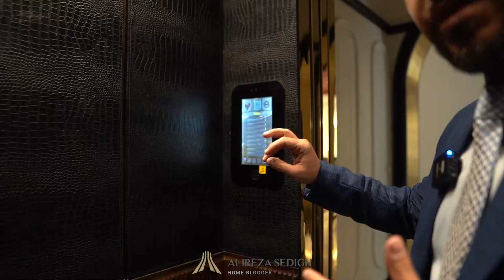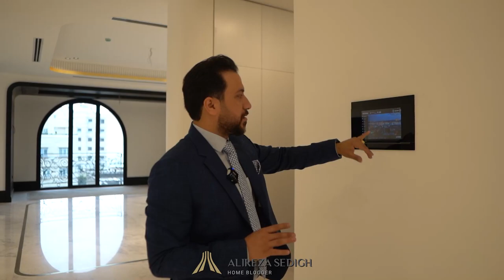بلوار سجاد ، بهترین آپارتمان ۳۰۰ متری مشهد !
مشهد
بلوار سجاد
یکی از بهترین خیابان ها و البته کوچه های منطقه
۵۴۰ متر زمین
۳۱۰ متر هر واحد
۶ طبقه
۶ واحد
دارای ۱۰۰۰ متر مشاعات که شامل:
تالار ایونت
سینما
باشگاه ورزشی
لابی
سرایداری ۲۴ ساعته
روف گاردن
و متریال بسیار بی نظیر که نظیرشو ندیدید
نکته ای که باید بدونید اینه که از این آپارتمان بسیار زیبا فقط طبقه چهارم وپنجم رو موجود داریم.
پی نوشت:برای اطلاع از قیمت و بازدید تشریف بیارید دایرکت
پی تر نوشت:لطفا کامنت،سیو،لایک و ارسال برای دیگران فراموش نشه🙏🏻
پی ترترترنوشت:لطفا توجه داشته باشید که می تونید از طریق من هم خرید و هم فروش فوق العاده ای داشته باشید.
لذا اگه سوالی داشتید،دایرکت در خدمتتون خواهم بود.